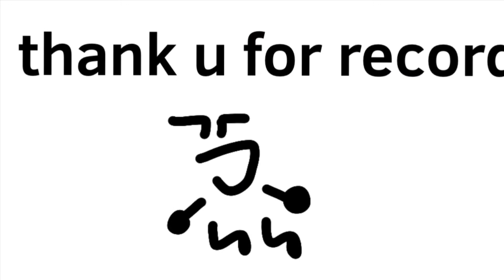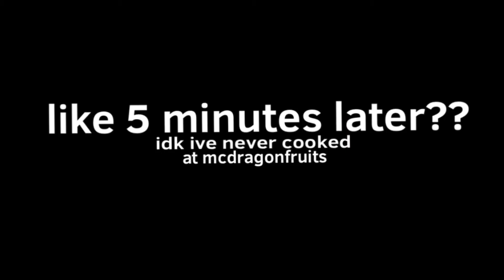T.O.O.S Episode 8: FOOD RUN!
Vote for who you want to be eliminated.

Voting ends in 3-4 days.
Episode 9 in production.